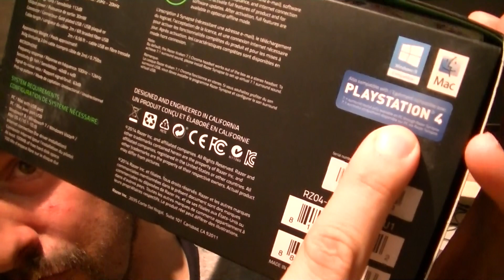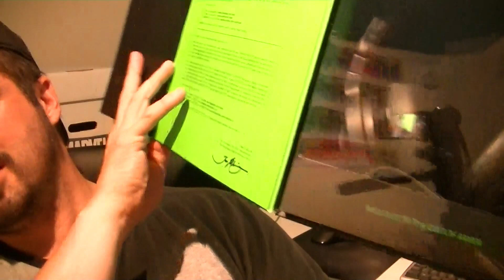Razer Kraken 7.1 Chroma UNBOXING